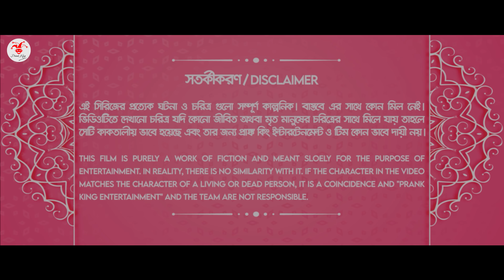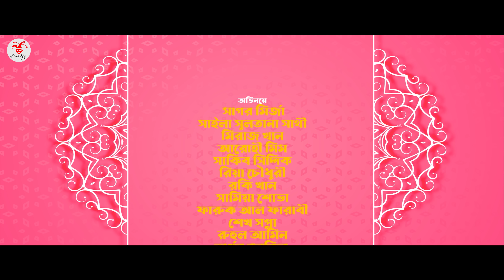হ্যালো বেয়াইনসাব | Hello Beainshab | Episode 06 | Prank King | New Bangla Natok 2022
New Bangla Natok 2022 | হ্যালো বেয়াইনসাব | Hello Beainshab | Episode 06 | Prank King |  কাজের মেয়ে যখন বউ ০২ | Arthik Sazib | Miraz Khan | Arohi Mim | Shaila Sathy  | Sakib Siddique | Mamun ar Rashid | Rocky Khan | Samia shova | Sagor Mirza | New Natok 2022 |  Prank King Entertainment | New Drama series 2022

Thanks
Arthik Sazib